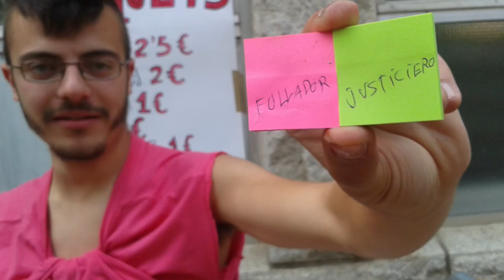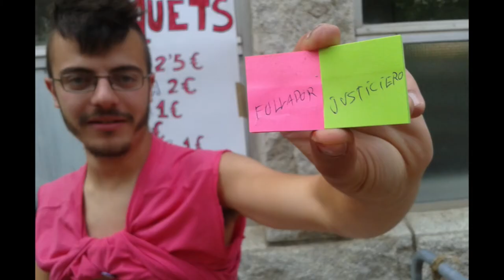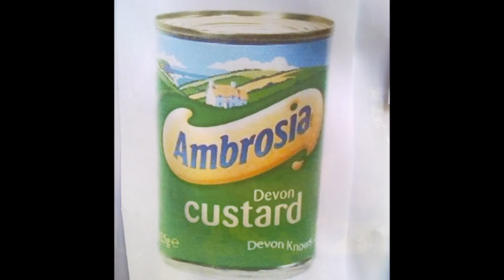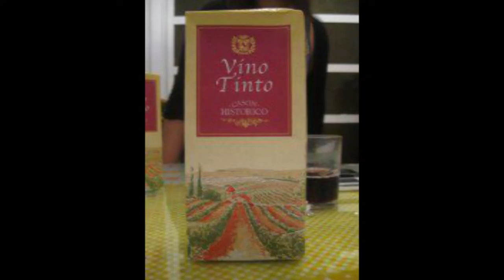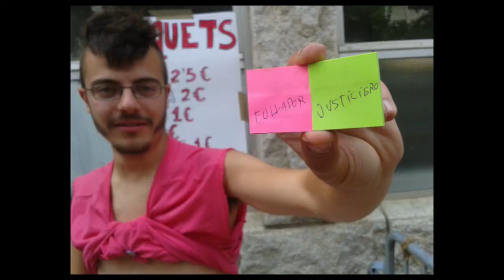AmbrosíA - "The Greatest Kicks"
LOS AMBROSIA "The Greatest Kicks" (2013)

"Los Ambrosía" es un grupo de Folkclore, Power Punk y Doom&Rock&Roll

Suelen  fusionar los sonidos de las guitarras con los de la bateria, descargando así sus eones de Tralla sobre el público, atronándolos con bolas de fuego e imágenes irrepetibles.
Los primeros datos sobre la existencia de los Ambrosía se han encontrado en la Sierra de Atapuerca, al lado de un Homo Heavius, donde los investigadores, hallaron una Maqueta de lo que parece ser el descubrimiento de una grabación tallada en piedra, de edición limitada,  allá por el año 400.000 A.d.C.
Por tal de dar a conocer al mundo este hallazgo, los investigadores de esta expedición han decidido pasar las canciones a Mp3 y compartirlas para que todo el mundo pueda escucharlas.
De ahi nace este recopilatorio llamado "The greatest Kicks", que recoje los mejores éxitos de esta banda que no se sabe de donde ha salido, pero viene para quedarse.

Comunica: "El Periodico de Debajo de la Alcantarilla"

PD: En este video podreis escuchar todos los temas y ver algunas fotos de los últimos conciertos

PD: Aquí teneis nuestra página de Facebook, dónde encontraras novedades y información de los próximos conciertos:

Canciones:

01-El Follador Justiciero
02-Kalimotxo
03-Tachaman
04-Aquí Sentados
05-Canción de Amor

"Ambrosia" esta patrocinado por el "Bar Salvador", el "Bar Versalles", "El Mercat del Triof", "Las Autoridades Sanitarias", "La Cara del Chepe", "Bocadillos de Fuet", "SEDH""Subvención del Estado por Descubrimiento Histórico", "Fundación del Heavy de debajo de mi sofá", "Producciones Heavys", "Subvención por guitarrista especial", "Tarracomuffin", "Medios estatales de comunciación", Revistas Heavys y/o Históricas del País, "ElMetalo del Corne'","Aceites de Jaén", "La Esquina del Metal", "Las Fiestas de Tu Barrio", "Barriendo Pa' Casa", "Bar Café Dolç", "Sala Garage", Ex-Bar "Clerck's", "El Estado Eghpañol" y "La Asociación Por El Descubrimiento De Las Estrellas". "Comando Tres" y "Comiendo cuatro", "El Miercoles, la revista que sale los Jueves", "Vull sortir a L'APM", "ElFolladorJusticieroProducciones", "Asociación "Comparte la tacha o no vengas colega", Asociación "Una ayudita que no tengo pa el Jamón y tu estas Jamona", Asociación de "Bocadillos de lo Lomo con Pimientos", Asociación "Vivan Las Patadas del Tito" y muchos más que nos han ayudado de una u otra forma.

Queremos aclarar de que la información dada por estas vias es confusa, pestilente y de poca confianza. Es por eso que les recomendamos que no lo vean ni lo escuchen, pues aun no se ha confirmado la existencia del Homo Heavius, ni del Follador Justiciero, y es posible que todo sea un timo o una invasión alienígena. El Rock Genital aun esta por demostrar.